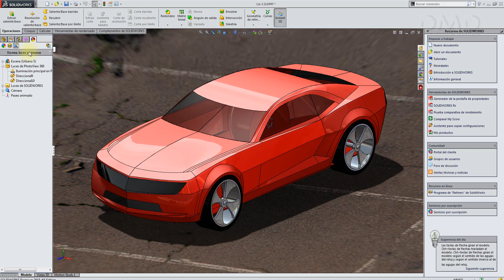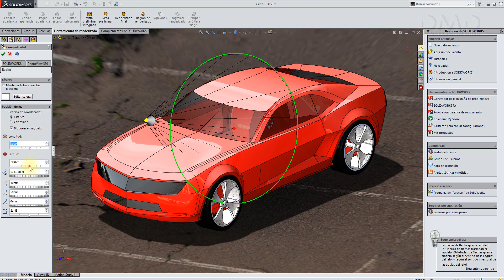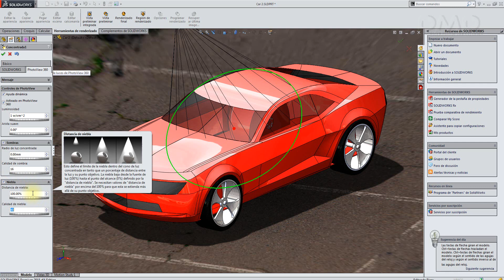¿Cómo agregar luces concentradas en SolidWorks PhotoView 360?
Ventas 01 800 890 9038 | Soporte Técnico 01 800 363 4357